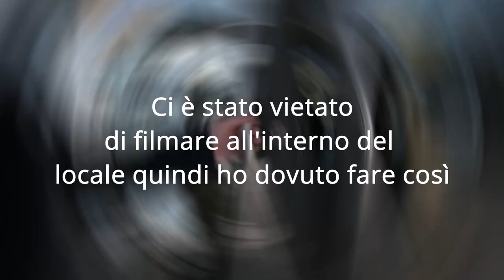Pranzo di San Valentino al McDonald's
Crispy McBacon a un euro quindi SanValentino al McDonald's